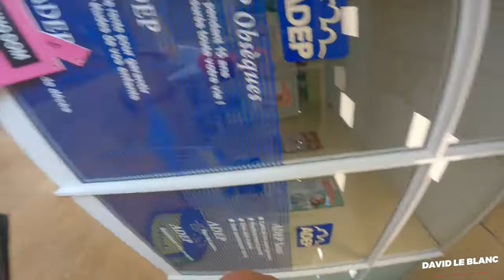CAREBBEAN CBD BTS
SHOOTING A NEW COMMERCIAL IN THE FRENCH SIDE FOR THE FIRST LEGAL CBD STORE
IN THE ISLAND OF SINT MAARTEN 420 !